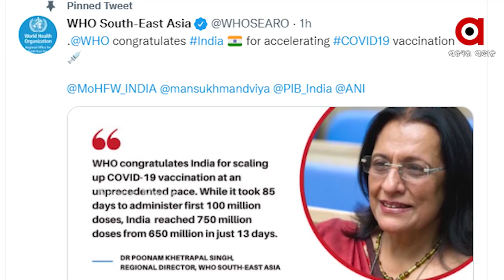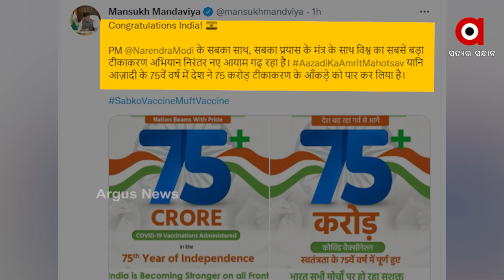କୋଭିଡ ବିରୋଧୀ ଲଢେଇରେ ଭାରତକୁ ଐତିହାସିକ ସଫଳତା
ଭାରତରେ କୋଭିଡ ୧୯ ଟୀକାକରଣର ୭୫୦ ମିଲିଅନ ଅର୍ଥାତ ୭୫ କୋଟି ଡୋଜ୍ ପୁରା ହୋଇଛି । ଏଥିସହ ଦ୍ରୁତ ଟୀକାକରଣ କ୍ଷେତ୍ରରେ ଅନ୍ୟ ବଡ଼ ବଡ଼ ଦେଶକୁ ପଛରେ ପକାଇଛି ଭାରତ ।